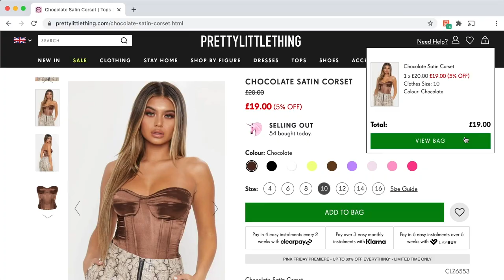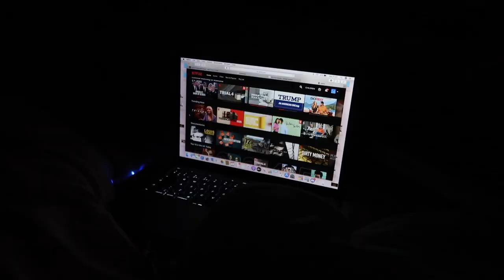LAST TO LEAVE THE BEDROOM WINS £200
Install Pouch for FREE and start saving money today!

Anastasia Kingsnorth
C/O M&C Saatchi Social
36 Golden Square
London
W1F 9EE

xoxo,
Anastasia